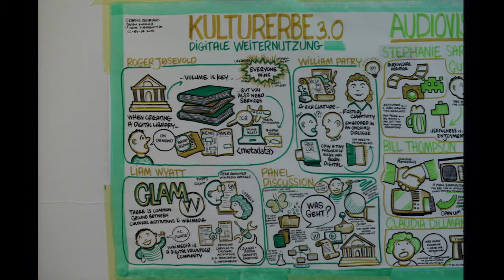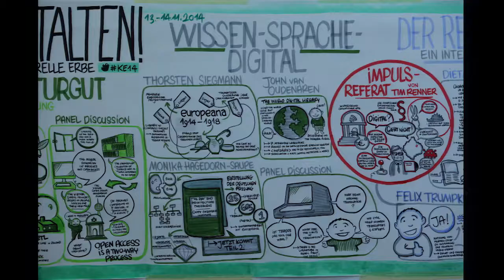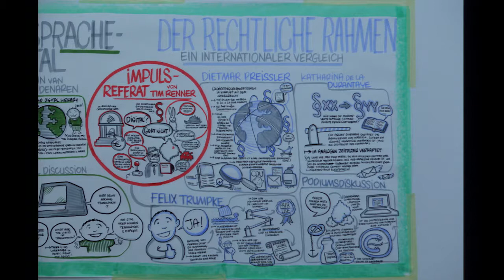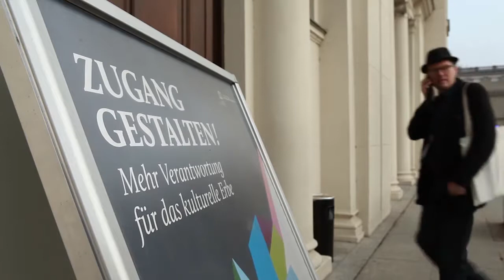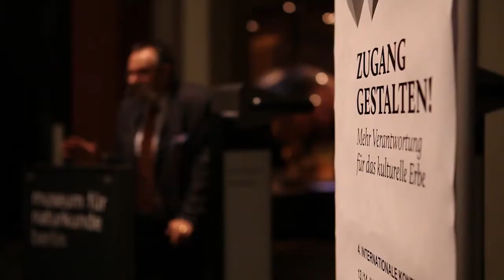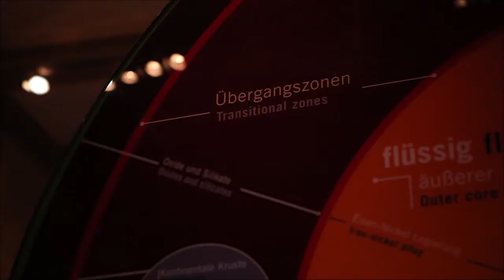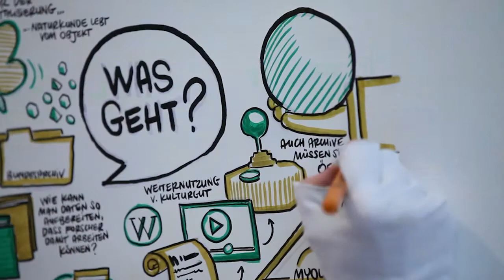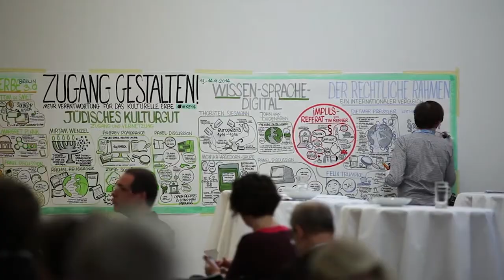Zugang gestalten 2014, 33: Abschlusspräsentation – Graphic Recording, Video und Foto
Abschlusspräsentation, Graphic Recording, Video und Foto,